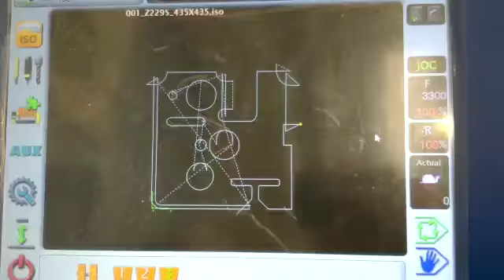Lineatech with Bevel complex part cutting UBIL9226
Soitaab Lineatech with complicated Bevel cutting